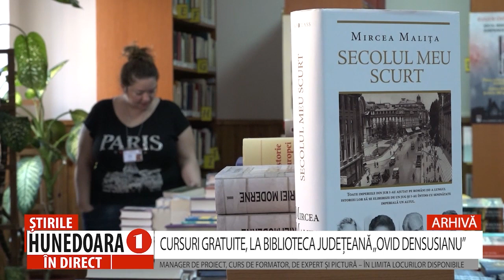CURSURI GRATUITE, LA BIBLIOTECA JUDEȚEANĂ „OVID DENSUSIANU”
MANAGER DE PROIECT, CURS DE FORMATOR, DE EXPERT ȘI PICTURĂ – ÎN LIMITA LOCURILOR DISPONIBILE
           Biblioteca Județeană „Ovid Densusianu” Hunedoara - Deva își adaptează activitățile în funcție de necesitățile unor categorii tot mai largi de utilizatori. Astefl că, biblioteca organizează o serie de evenimente și oferă, cu sprijinul Consiliului Județean Hunedoara, servicii într-o gamă diversificată. De data aceasta este vorba despre patru cursuri gratuite.